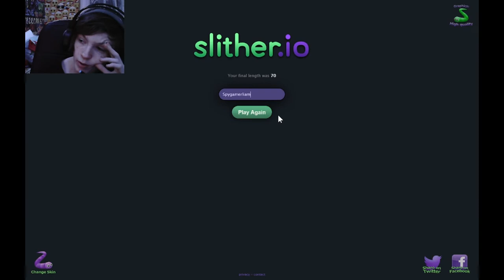TRAPPING SNAKES IN SLITHER.IO!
⭐️ Today I Trapped Snakes and ATE THEM 😂

i5 2400
8GB RAM
HD 5870